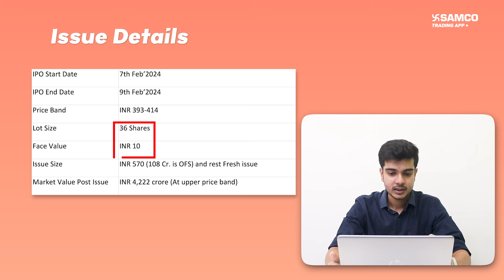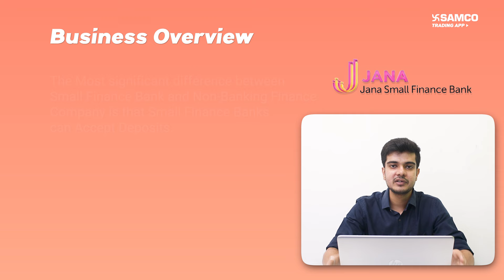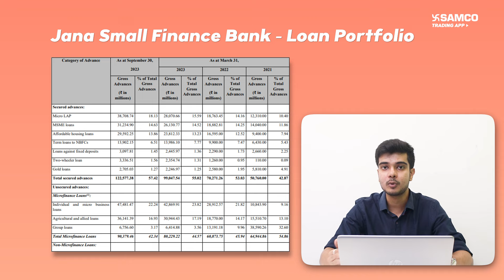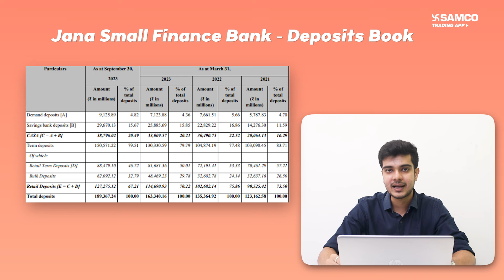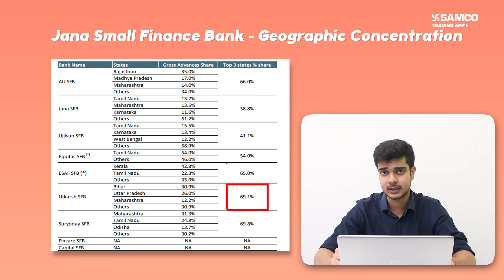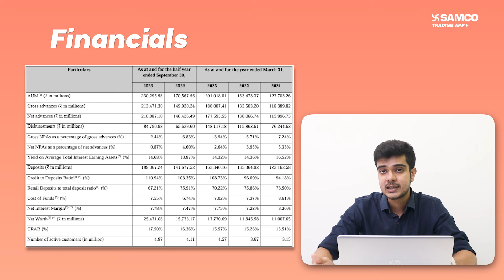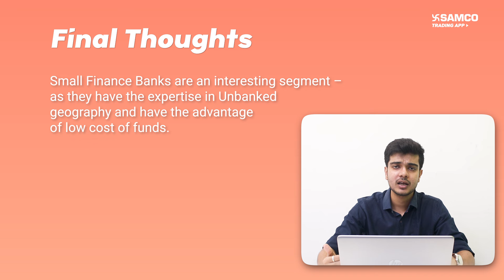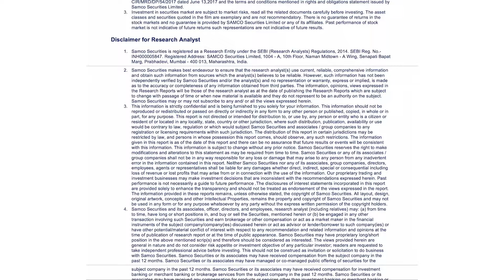Jana Small Finance Bank IPO | Jana Small Finance Bank IPO Review | Jana Bank IPO Analysis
Jana Small Finance Bank Limited IPO has come up with an IPO. In this video, Our Research Analyst Veer Trivedi shares with us a complete overview of the company, its business, and the ongoing IPO. So, watch the video to know if the IPO is worth investing in.

IPO Details:

IPO Date:  February 7, 2024 to February 9, 2024
Face Value:  ₹10 per share
Price Band : ₹445 to ₹468 per share
Lot Size:  32 Shares
Total Issue Size : 11,176,713 shares  (aggregating up to ₹523.07 Cr)
Fresh Issue:  9,615,384 shares (aggregating up to ₹450.00 Cr)
Offer for Sale:  1,561,329 shares of ₹10 (aggregating up to ₹73.07 Cr)

🌐 Kindly read our view on the IPO by clicking on the

About the company:

Jana Small Finance Bank was Incorporated on July 24, 2006, as a non-banking finance company (NBFC) and subsequently attaining NBFC-Microfinance Institution (NBFC-MFI) status on September 5, 2013. It received the Small Finance Banking license on March 28, 2018 and it currently stands as the fourth-largest Small Finance Bank in terms of Assets Under Management (AUM) and deposits. With 771 banking outlets across 22 states and two union territories, including 278 in unbanked rural centres, the bank has served approximately 12 million customers since 2008, boasting 4.87 million active customers as of September 30, 2023. Reporting an AUM of INR 23,030 crore as of H1FY23, the bank's portfolio comprises 57.42% in the secured segment and 42.3% in the unsecured segment.

Time Line:

00:00 - Introduction
00:26 - IPO Issue Details
00:55 - Business Overview
01:48 - Loan Portfolio
03:36 - Deposits Book
04:11 - Geographic Concentration
05:41 - Financial Snapshot
07:06 - Final Thoughts